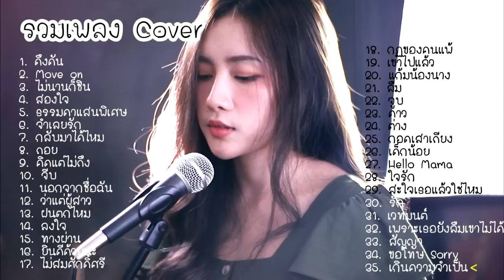รวมเพลง Cover Acoustic #2023 เศร้าๆ เพราะๆ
0:00 ดึงดัน
4:04 Move on
7:56 ไม่นานก็ชิน
12:35 สองใจ
16:43 ธรรมดาแสนพิเศษ
20:46 จำเลยรัก
25:16 กลับมาได้ไหม
28:50 คิดแต่ไม่ถึง
33:17 จีบ
37:08 นอกจากชื่อฉัน
41:45 ฝนตกไหม
46:24 ลงใจ
49:59 ทางผ่าน
53:41 ยินดีด้วยนะ
58:00 ไม่สมศักดิ์ศรี
1:02:44 กฏของคนแพ้
1:07:05  เขาไปแล้ว
1:10:13 แก้มน้องนาง
1:14:05 ลืม
1:18:12 จูบ
1:22:45 ดาว
1:27:00 ต่าง
1:32:42  กอดเสาเถียง
1:36:14 Hello Mama
1:40:44 ใจรัก
1:44:17 สะใจเธอแล้วใช่ไหม
1:47:54 รัก
1:51:23 เวทมนต์
1:55:56  เพราะเธอยังลืมเขาไม่ได้
2:01:00 สัญญา
2:04:07 ขอโทษ Sorry
2:07:38 เกินความจำเป็น